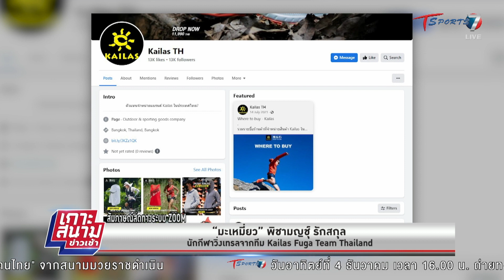“มะเหมี่ยว” นักกีฬาวิ่งเทรลจากทีม Kailas Fuga Team Thailand | เกาะสนามข่าวเช้า l 30พ.ย65 |T Sports 7